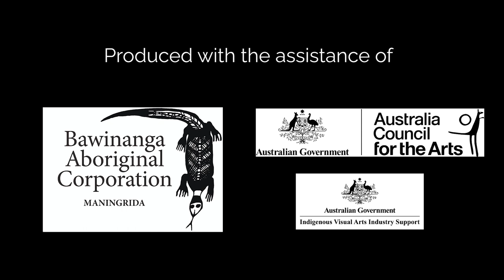Gamanyjan Doreen Jinggarrabarra: Weaving